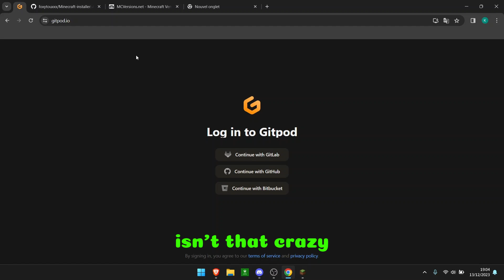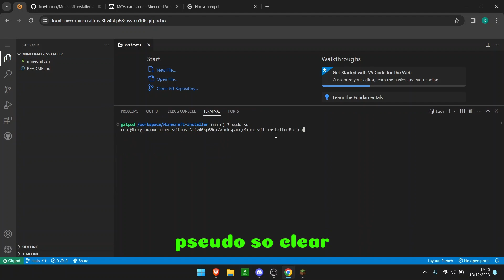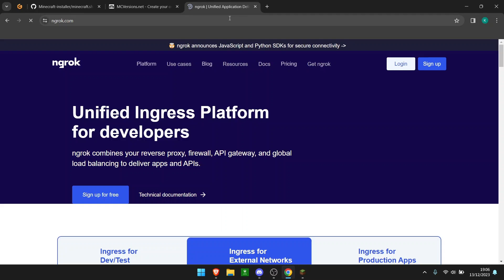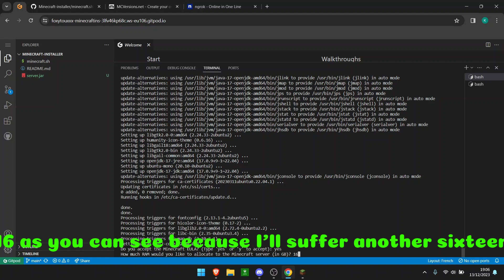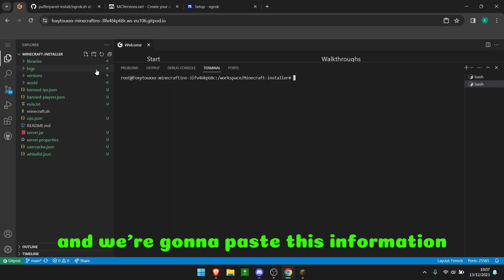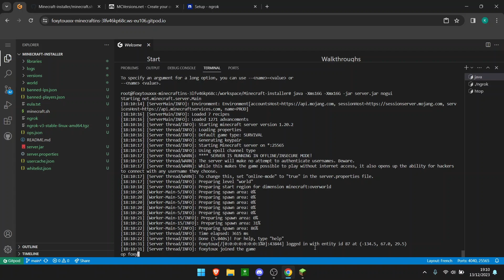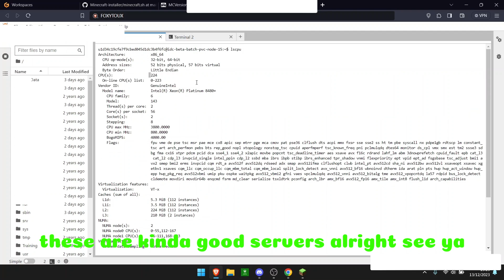Free 16 CORE 64 GB MINECRAFT SERVER 2023-24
YES IT IS WRITTEN 8 CORES BUT WE CAN USE 16 !

Wanna talk ? Join the TEAM :
Special thanks to harmon.developer (on discord) for the thumbnail !
CONCERNING THE 224 CORE VPS :
I know that a lot of people wants to have access to it, and its normal ! But i would like to keep it as secret as possible... BUT ! If my youtube channel blows up, i will make a video about how to create a server like that for FREE. Yes, you have seen that correctly, 100% FREE. So yeah, see you then !
make free minecraft server
best free minecraft server
how to get free minecraft server
free minecraft accounts
free minecraft hosting 24/7